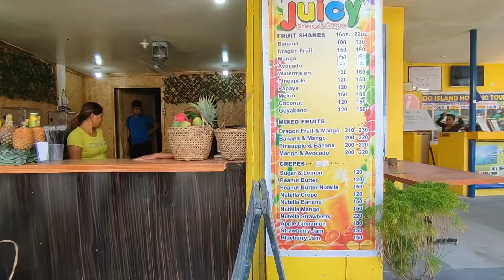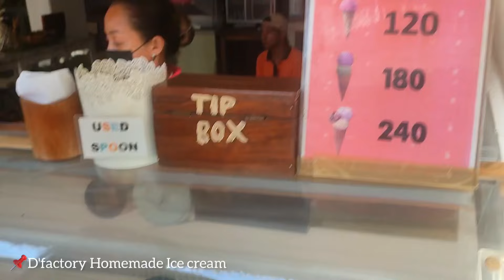EL NIDO PALAWAN TOUR A 2022|| Travel guide (big lagoon, cafes, etc)Tripidito